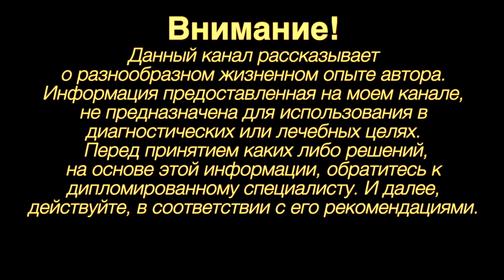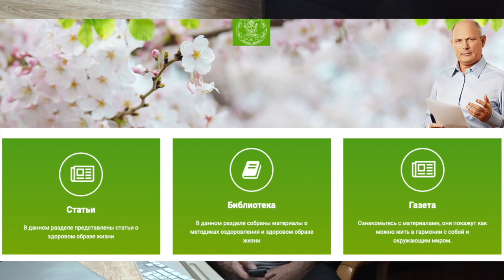СЫРОЕДЕНИЕ. ПУТИ ВЫХОДА. Малахов.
Сыроедение … дело хорошее в определенное время. Можно нанести себе вред сыроедением. Как избежать ошибок от сыроедения … об этом видео. Кое-что о системе самооздоровления. Важно знать тонкости оздоровительного процесса, а также, уважать особенности своей индивидуальной конституции и сезонов года.